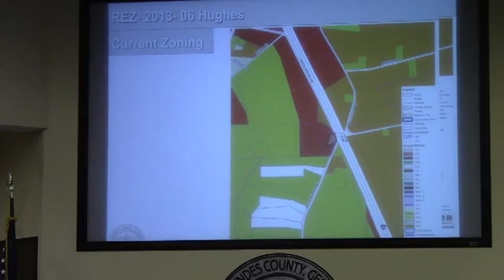6. Public Hearing — REZ-2013-06 Hughes, 3776 White Water Rd. @ LCC 2013-06-10